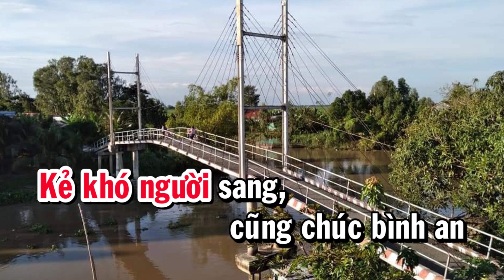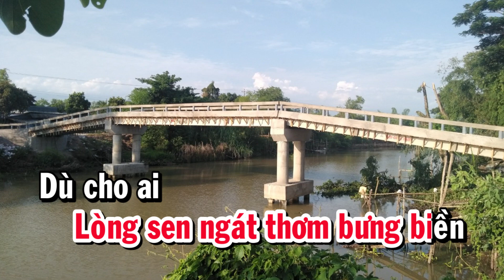Karaoke vọng cổ MUỐI NGỌT TÌNH ĐỜI - DÂY ĐÀO [T/g Minh Tuấn]